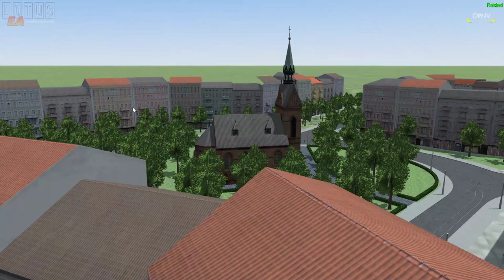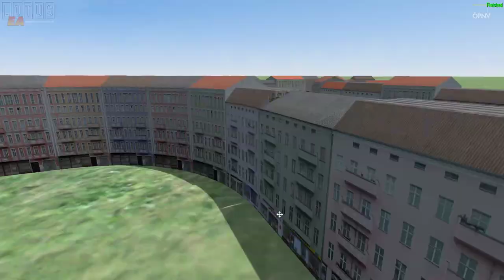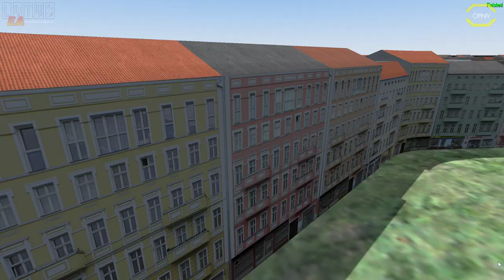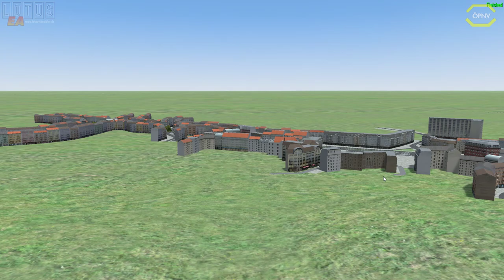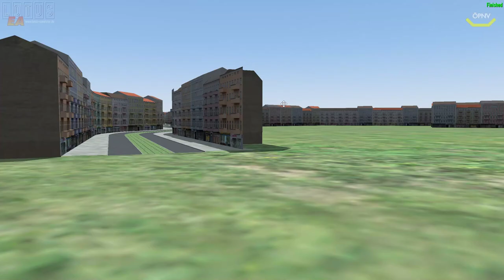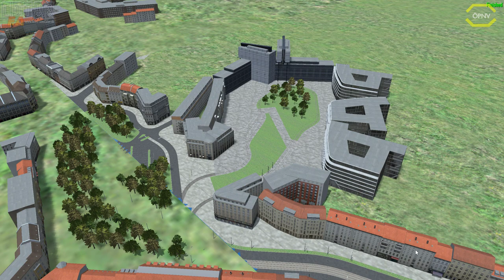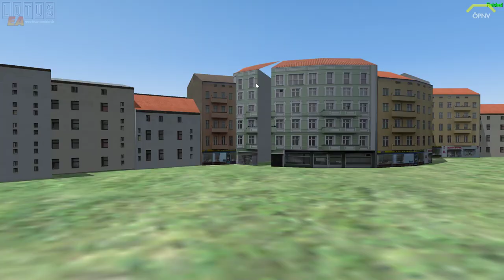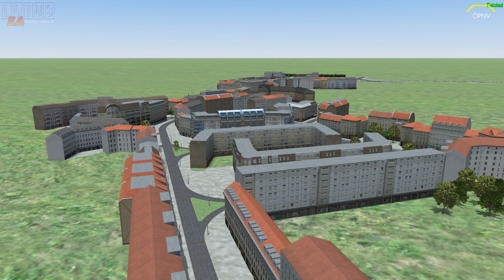LOTUS #63 Das Neue Finkenburg - Update *PC/HD/60FPS/DE*